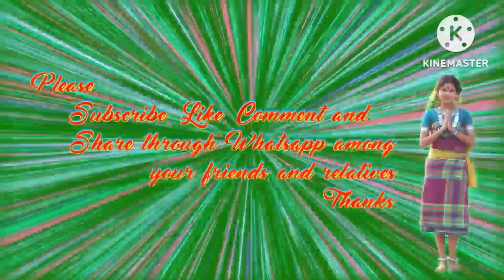NCC Cricket Match Ghachura Vs Bongpara